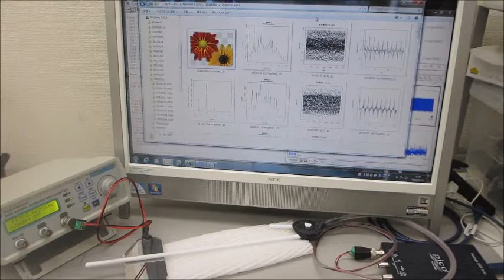超音波の送受信テスト（音圧データの測定解析）